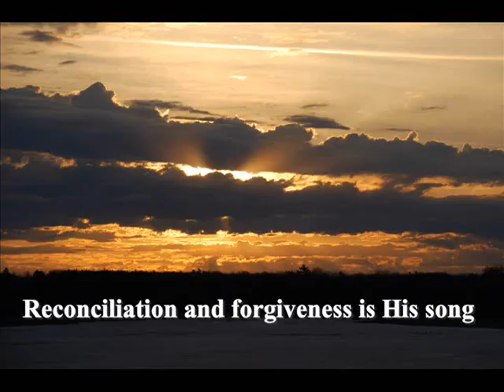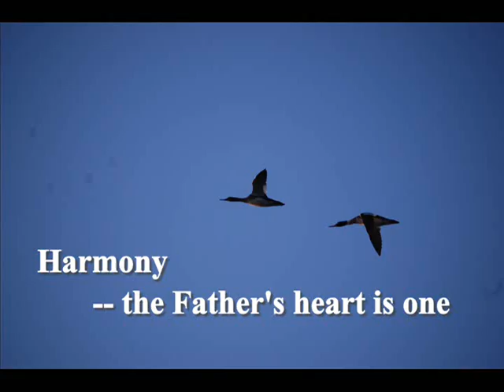Harmony -- Willie & Rodi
Harmony is a wonderful gift.  Don't we long to be able to work together, creating beautiful things, resting, and being at peace?